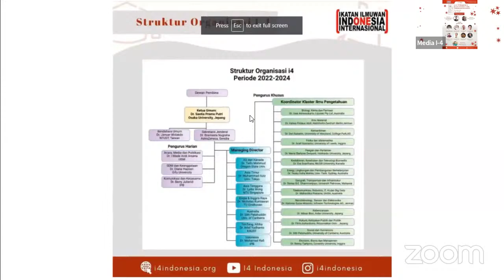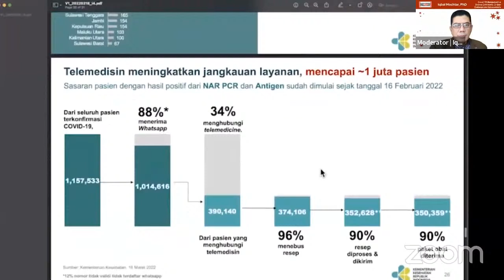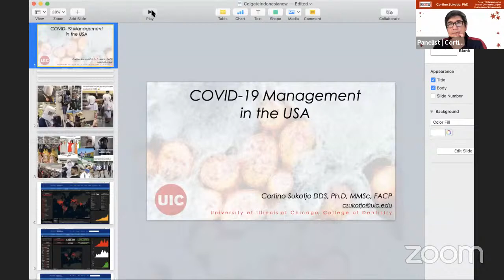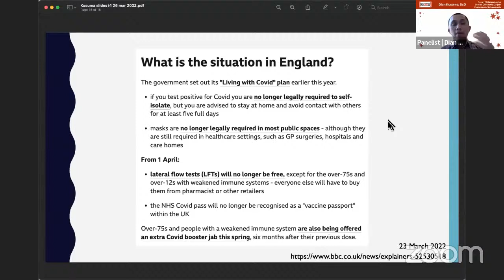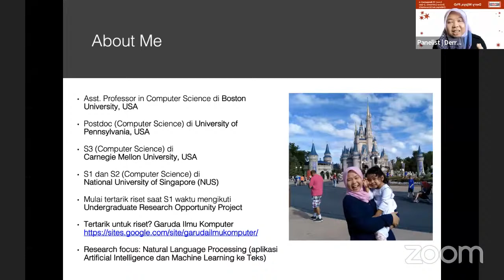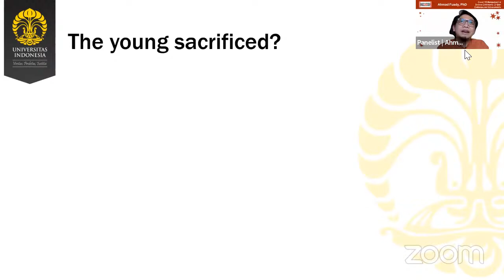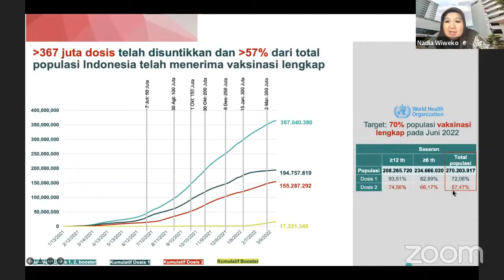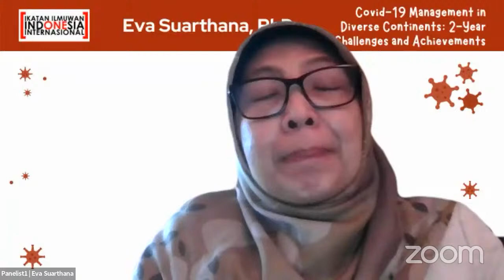I-4 Talk - "Covid19 Management in Diverse Continents: 2-year Challenges Challenges and Achievements"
Ikatan Ilmuwan Indonesia Internasional - Klaster Kedokteran, Kesehatan dan Teknologi Biomedis

COVID-19 MANAGEMENT IN DIVERSE CONTINENTS: 2 YEARS CHALLENGES AND ACHIEVEMENTS

▪️Bagaimana penanganan pandemi di Indonesia dan diberbagai negara?

🎙️ Narasumber:

1. Eva Suarthana, PhD - McGill University, Canada
2. Cortino Sukotjo, PhD – University of Illionis, USA
3. Dian Kusuma, ScD - Imperial College, United Kingdom
4. M. Aryad Subu, PhD - University of Sharjah, UAE
5. Dr. Siti Nadia Tarmizi - Ministry of Health, Indonesia
6. Derry Wijaya, PhD - Boston University, USA
7. Ahmad Fuady, PhD - IARC, France
8. Indra Rudiansyah, DPhil (Can) - Oxford University, United Kingdom

🎙️ Sambutan:

1. dr. Dante Saksono Harbuwono, SpPD-KEMD, PhD, Wakil Menteri Kesehatan Republik Indonesia
2. Sastia Prama Putri, PhD, Ketua Umum I-4

Moderator: Iqbal Mochtar, PhD - QatarEnergy, Qatar

Waktu:
🗓️ Sabtu, 26 Maret 2022
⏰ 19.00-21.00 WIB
🎬 Zoom Link:

Passcode: 598026

Salam Ilmuwan !